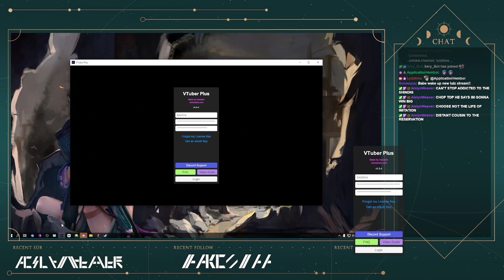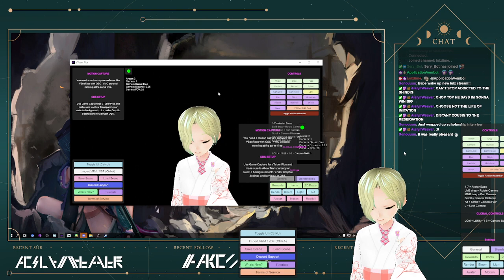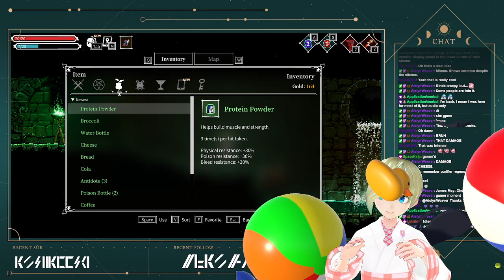Independent Vtuber & The Raiders of the Lost Ruins!?